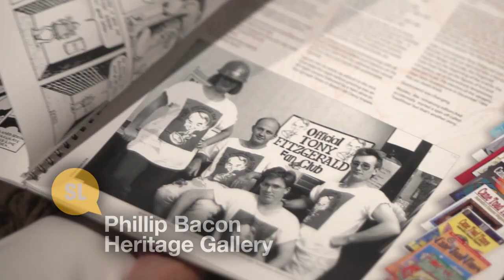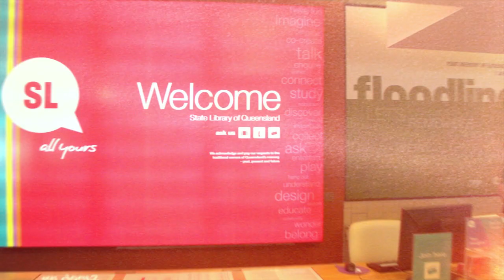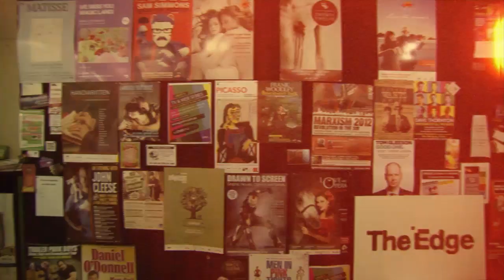Tour of the State Library of Queensland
State Library of Queensland is all yours. Visit us at South Bank in Brisbane, Australia to experience your stories and history, enjoy an exhibition, use your free internet and wifi, have a coffee, buy a book or just enjoy your beautiful building.

to learn more about your SLQ.